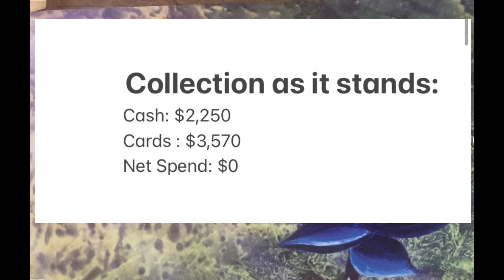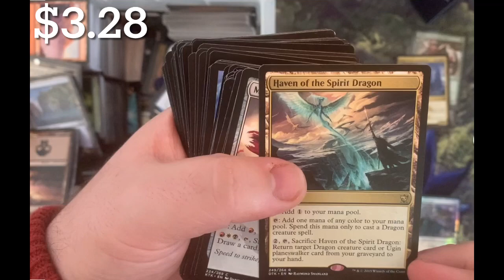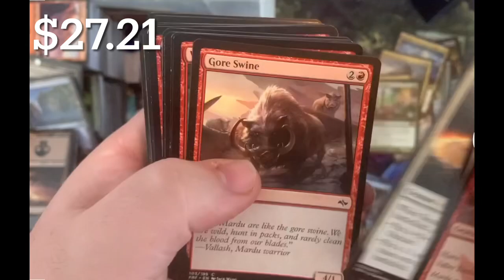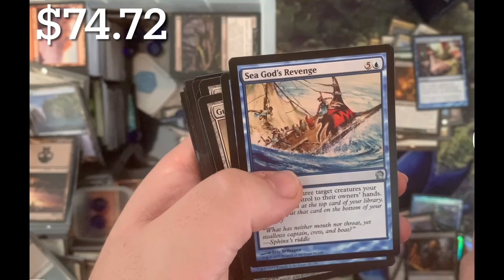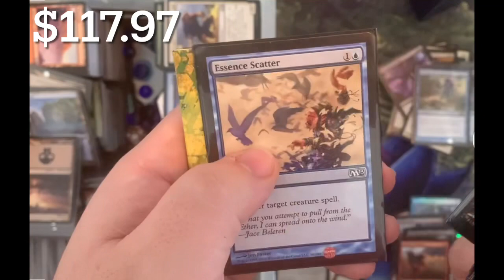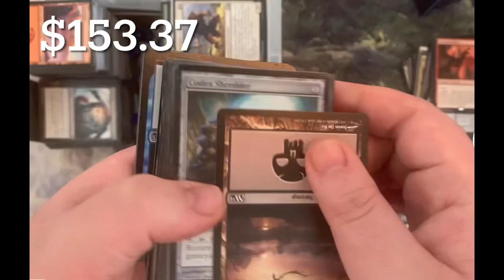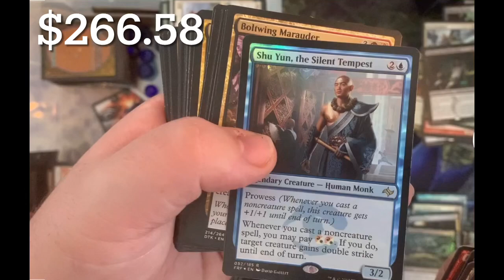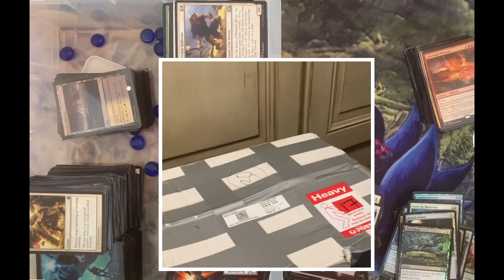LotusGrind - MTG Random Buy 18 - $130 Grinding through the Bulk Rares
G'day guys, welcome back! Shout out to the new subscribers, hope you're all enjoying the journey! Here's another random buy I came across. Relax, and let’s see if we can grind out some value for our collection.

Reminder: cards above $0.99 are counted, taken off CK. Aussies often trade at CK1:1 given that our AUD is +30% lower (therefore trades often done at ~TCG Low-Mid in USD terms).

Reminder: the cumulative cash figure reflects my withdrawal of the seed capital of $30 from the first buy, so everything from here effectively has zero cost. From tiny acorns grow mighty oaks…